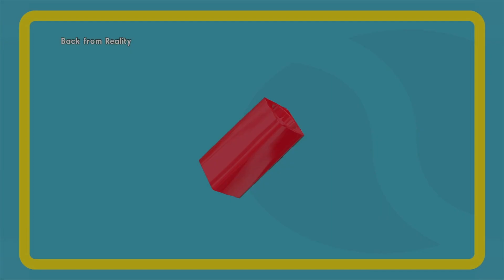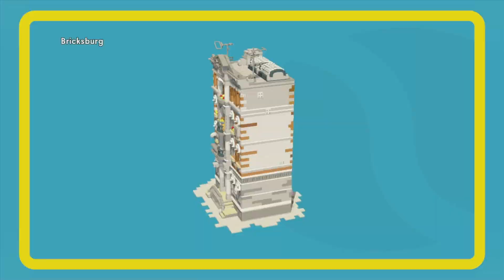The Lego Movie Videogame | Part 13 | Back from Reality | Gameplay Walkthrough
Hope you all have a fantastic rest of your day and always, enjoy the video!